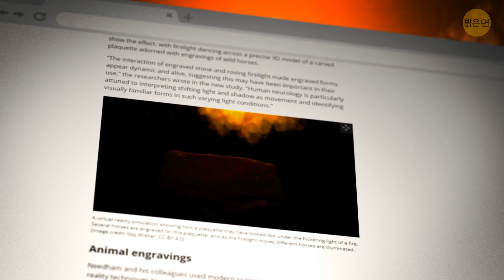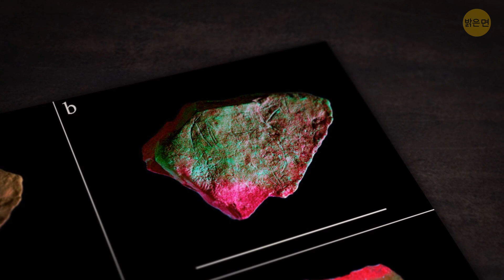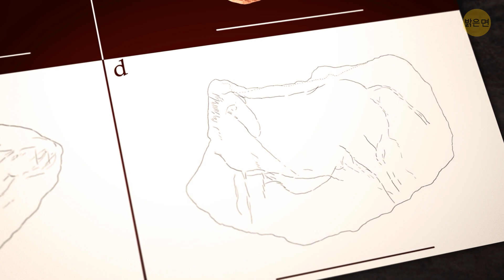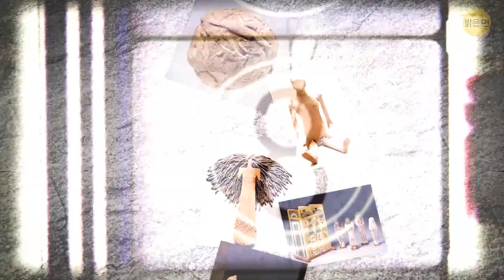260만 년 전 고대인들도 애니메이션 영화를 즐겼어요!